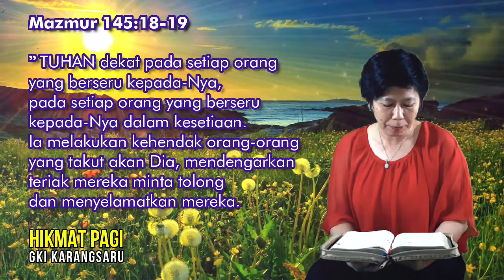HIKMAT PAGI | Selasa, 12 Mei 2020 | Ibu Bety Oktafia A., S.Th.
"Dekat Tuhan"